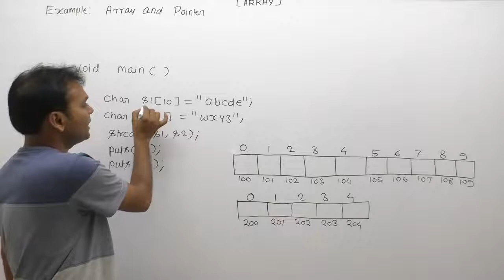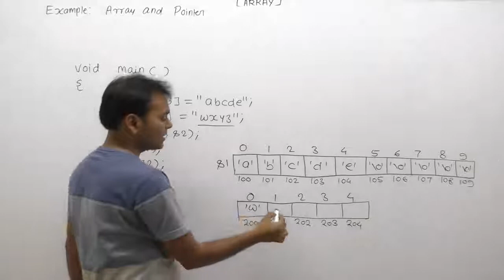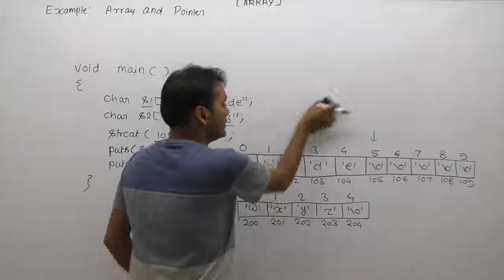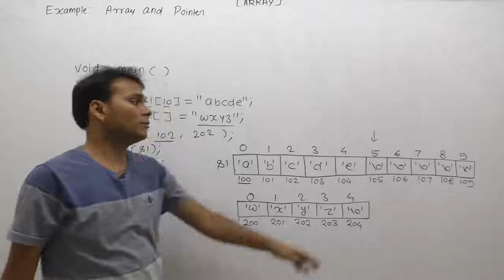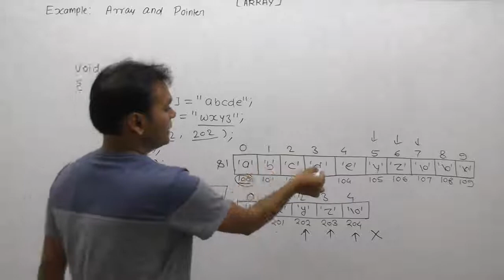Example Of Pointer And Array In C |Part910| C Language By Java Professional